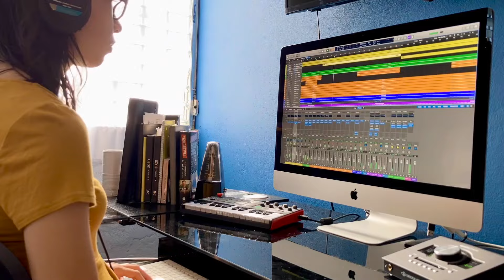Lymari Santiago, Francis Santiago - Travesía (Official Video)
New single “Travesía” by Lymari Santiago ft. Francis Santiago.

*Have you ever hear about PureTalk? That's the phone company that I've been using for a year now. PureTalk offers nationwide no contract low-cost prepaid cellphone service with no hidden fees.